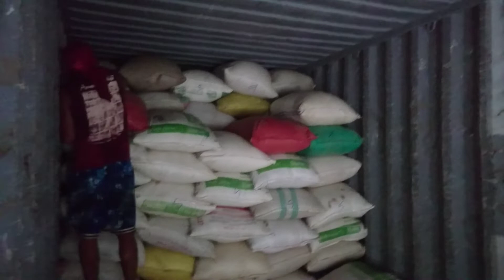Hardworking Laborers | Ms. Jonna